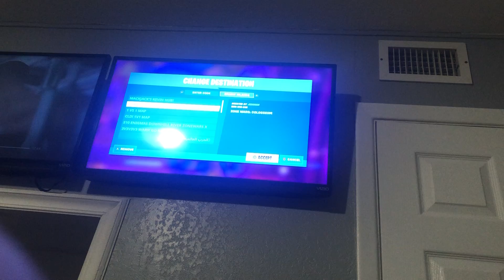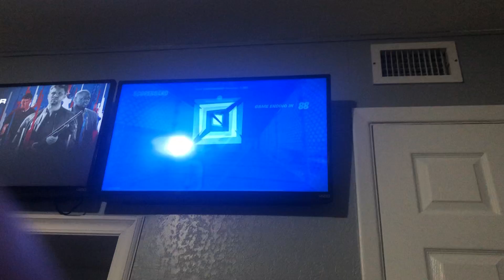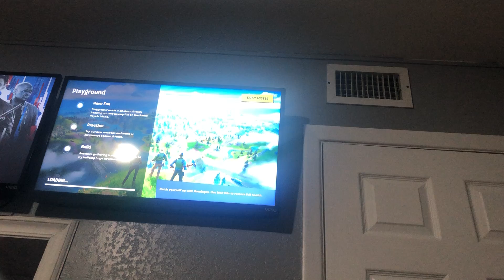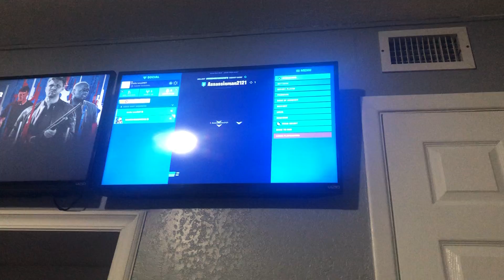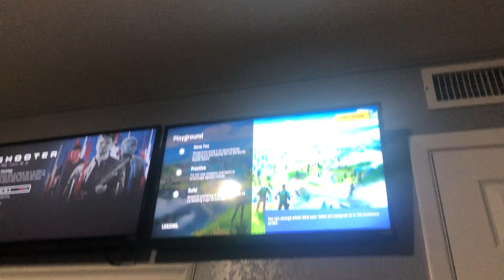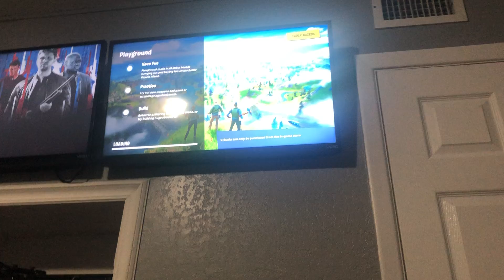Add me on fortnite my name is emin-usa007